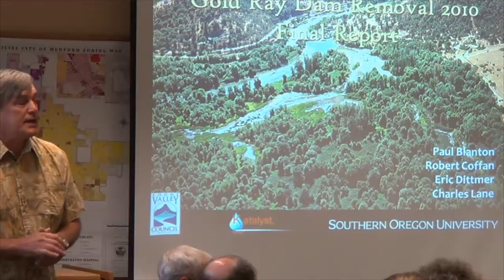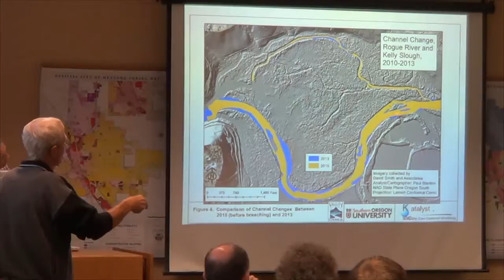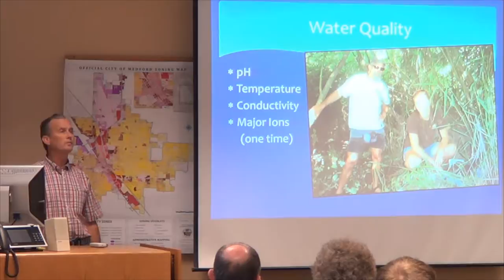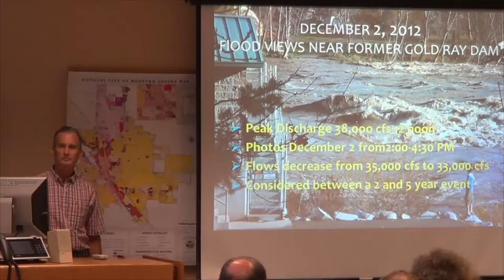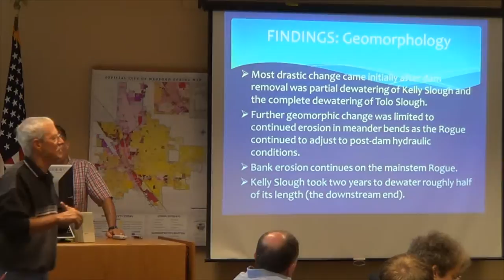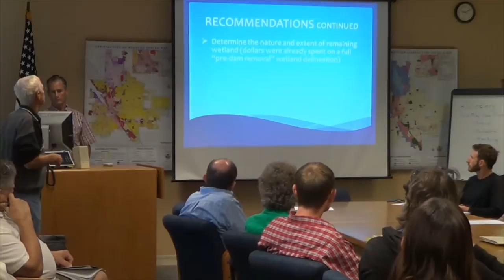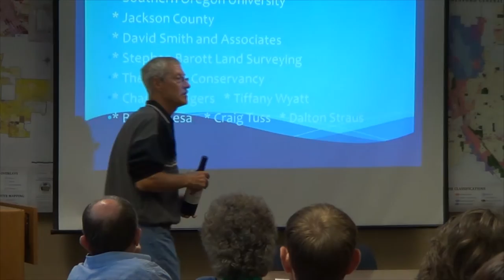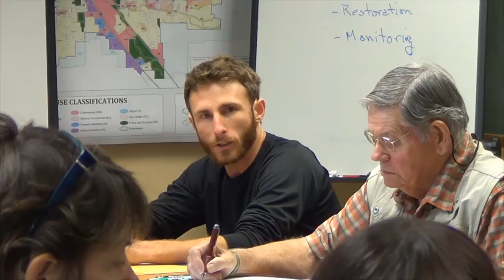Bear Creek Watershed Council Gold Ray Dam by Eric Dittmer, Robert Coffan & Craig Tuss (08-Sep-2014)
RVCOG's Craig Tuss introduced Eric Dittmer with Katalyst.